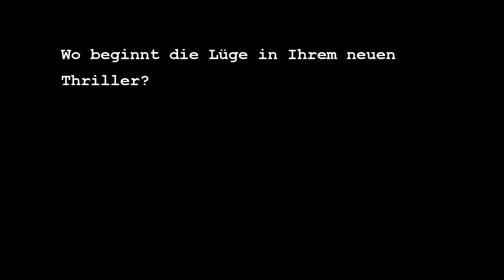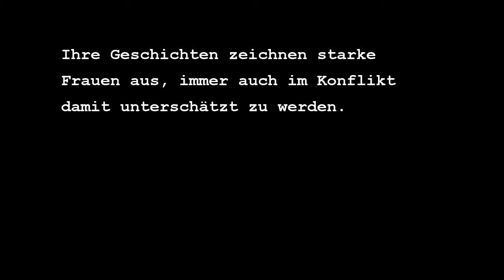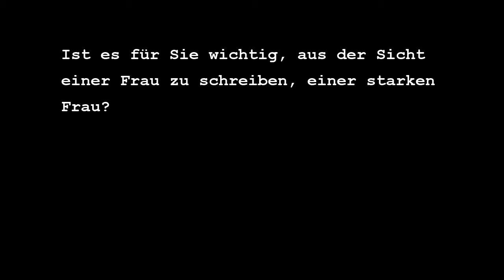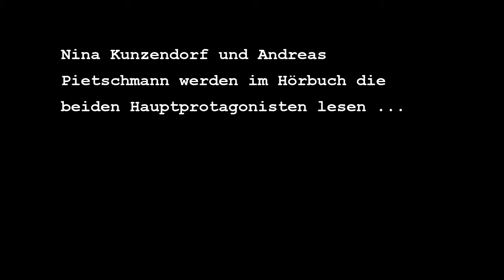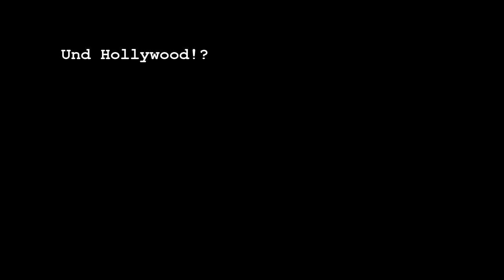Melanie Raabe, DIE WAHRHEIT (Interview mit der Autorin) -komplett-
Wir trafen die Melanie Raabe kürzlich zu einem Interview. Hier erfahrt ihr alles Wissenswerte rund um ihren neuen Thriller: DIE WAHRHEIT

Zum Inhalt des neuen Romans:
Er ist eine Bedrohung. Keiner will ihr glauben.
Vor sieben Jahren ist der reiche Geschäftsmann Philipp Petersen während einer Südamerikareise spurlos verschwunden. Seither zieht seine Frau Sarah den gemeinsamen Sohn alleine groß. Doch dann erhält Sarah wie aus heiterem Himmel die Nachricht, dass Philipp am Leben ist. Seine Rückkehr löst ein gewaltiges Medieninteresse aus. Sarah hat zwiespältige Gefühle: Was wird werden? Gibt es noch eine gemeinsame Zukunft? Sie ist auf alles vorbereitet, nur auf das eine nicht: Der Mann, der aus dem Flugzeug steigt, ist nicht ihr Ehemann. Es ist ein Fremder – und er droht Sarah. Wenn sie ihn jetzt bloßstelle, werde sie alles verlieren: ihren Mann, ihr Kind, ihr ganzes Leben …
Gelesen von den prominenten Schauspielern Nina Kunzendorf, Andreas Pietschmann und Devid Striesow.